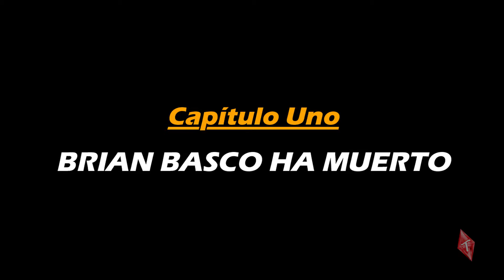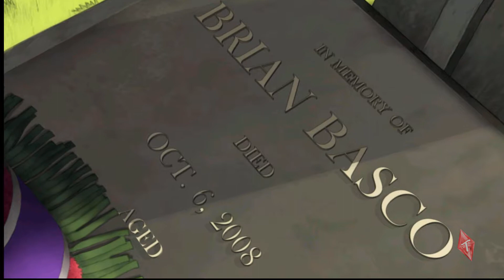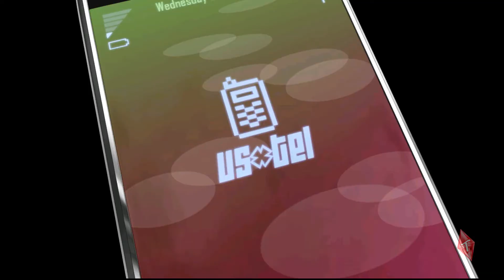RUNAWAY: A TWIST OF A FATE #1| LET´S PLAY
"Runaway: A Twist of Fate es el desenlace final de las aventuras de Brian Basco y Gina Timmings, que han cautivado a más de un millón de jugadores de todo el mundo.
DESPLIÉGAME
Fiel al espíritu de Runaway, ATwist of Fate llega rebosante de humor por los cuatro costados y con una producción digna de las mejores películas de animación. Y por primera vez en la historia de Runaway, no sólo controlas a Brian ¡sino también a Gina!

A Twist of Fate es una aventura nueva e independiente de la que podrán disfrutar quienes no hayan jugado a Runaway hasta ahora y quienes están deseando vivir una nueva aventura de la mano de estos dos héroes “nacionales”."

*Búscame en Origin: TanuskaRouge
Amino:T-Rouge